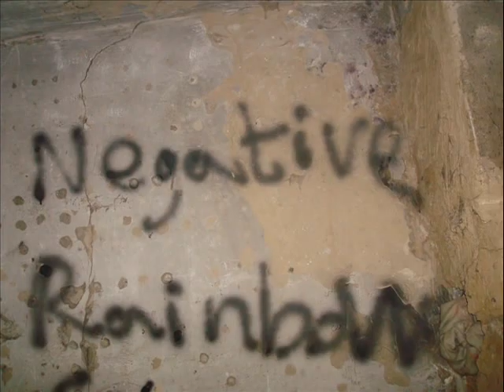Steam Engine - Cigar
Tibor Rebák - Guitars, Beer, Wine, Waterpipe
Csaba Bigai - Bass., Beer, Cigarette
Mario Szirota - Drums, Beer, Cigarette
Péter Szászi - Camera, Beer, Wine, Cigarette